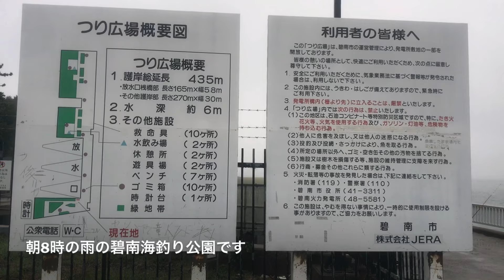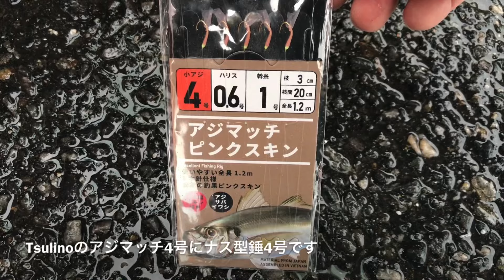雨はチャンスな爆釣サビキ釣り 碧南海釣り公園 衣浦湾 碧南釣り広場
雨はチャンスな爆釣サビキ釣り 碧南海釣り公園 衣浦湾 碧南釣り広場です。
フィッシング、fishing、sabiki fishing、温排水、排水口、

□使用BGM

・魔王魂

・BGMer